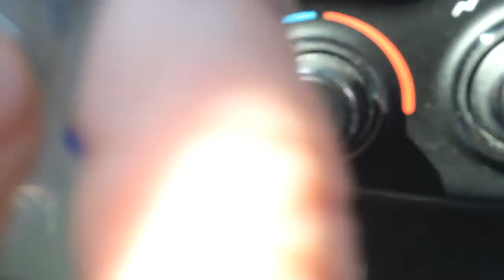WERE IN OREGON! Oregon vlog ~4 "SEMI TRUCKS"